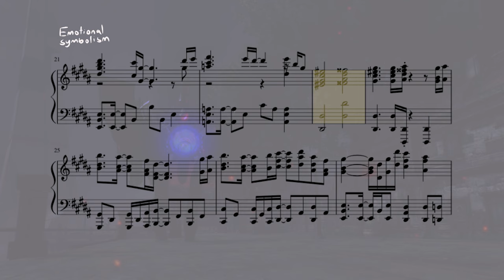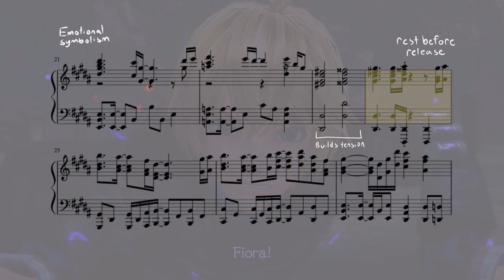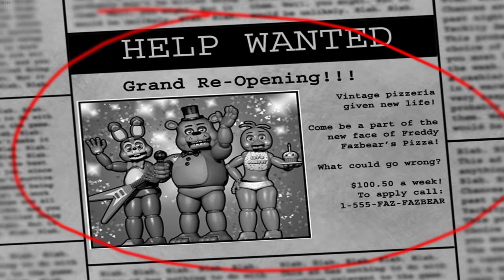Revitalizing the Atmosphere of video games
In video games, Immersion and atmosphere are regarded as highly integral to the experience, but what does this really mean? How does this elusive 'Atmosphere' enhance our experiences in ways that we can't see?

0:00 What is Atmosphere?
1:36 Music and Sound
5:59 Gameplay
9:13 Visuals
12:42 Flavor
15:28 Atmosphere.